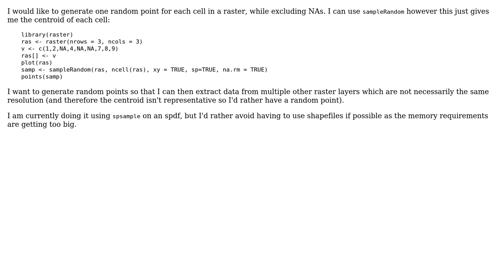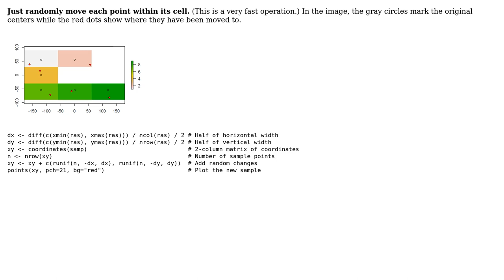GIS: Sample points randomly within raster cells in R (3 Solutions!!)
GIS: Sample points randomly within raster cells in R

With thanks & praise to God, and with thanks to the many people who have made this project possible! | Content (except music & images) licensed under CC BY-SA | Music | Images & others | With thanks to user whyzar user whuber user SeldomSeenSlim user Jeffrey Evans user Emma and the Stack Exchange Network Trademarks are property of their respective owners. You are responsible for your own actions.